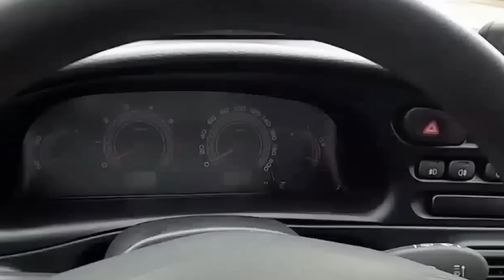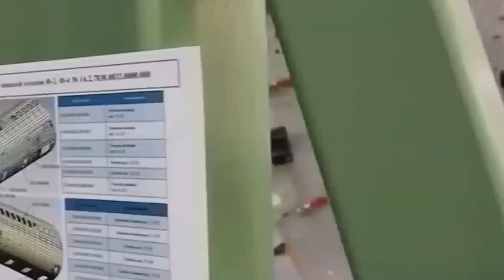«МОИХ СОЮЗНИКОВ УНИЧТОЖАЮТ!»